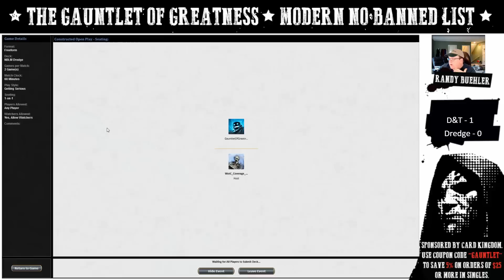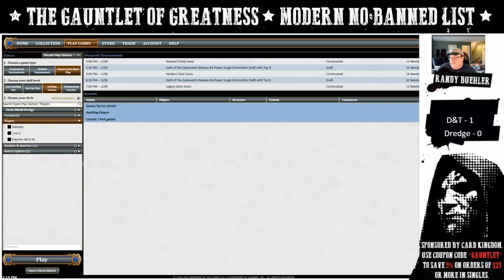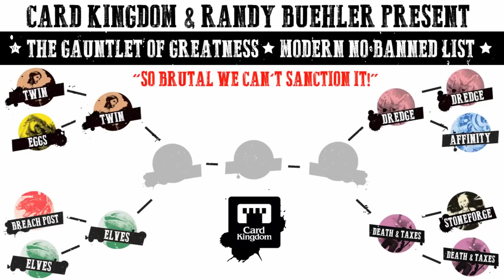Death and Taxes vs. Dredge - Modern No Banned List SF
Magic: the Gathering Hall of famer Randy Buehler has asked the question: If the banned list was gone, what would the best deck in Modern be? We're going to find out in Season 4 of the Gauntlet of Greatness!